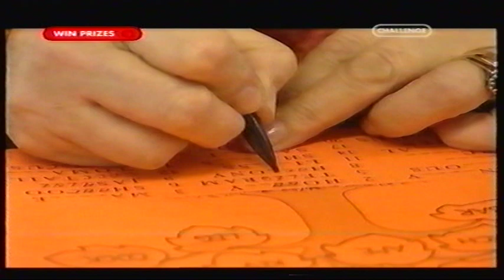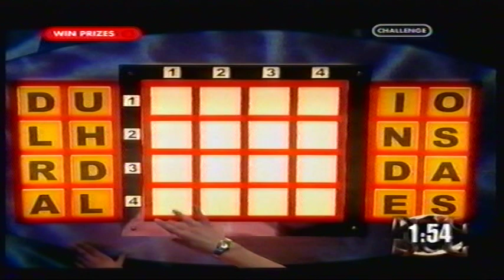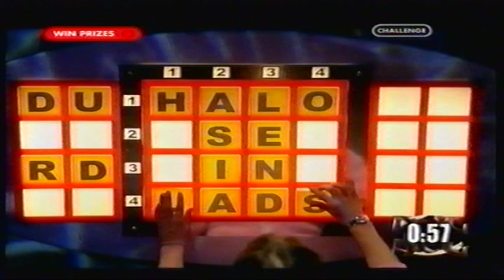BBC's : Dog Eat Dog (2001) Full'ish episode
This is a tiny half episode of Saturday night TV at its best. Here's Dog Eat Dog back in 2001 when i aired on Challenge TV 10 Years ago. This was ripped from one of my VHS's when i used to tape a lot of gameshows back in the day. More to come for sure :D .

Enjoy this little clip.